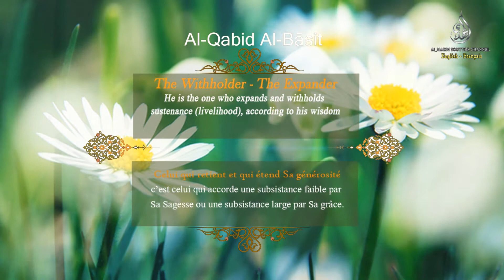Al-Qabid Al-Basit ( The Withholder - The Expander/ Celui qui retient et qui étend Sa générosité )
EN: The most perfect names of Allah
FR: Les noms parfaits de Allah.